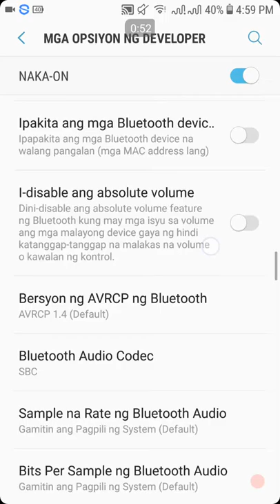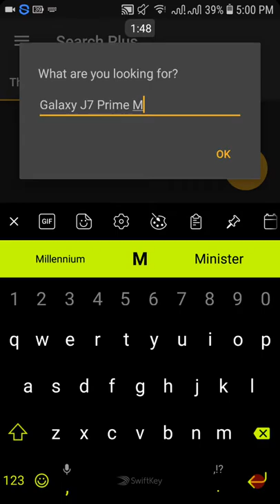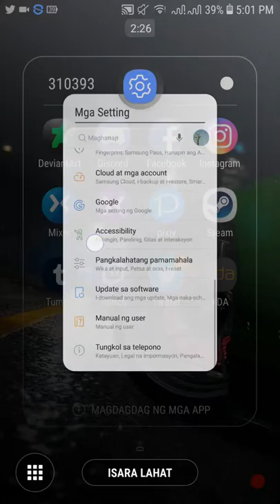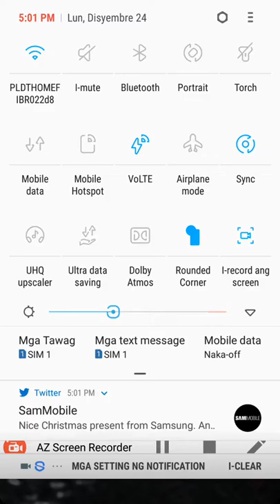Millennium ROM V2 For Galaxy J7 Prime SM-G610F-M-Y (Video Link in Description)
(Don't take my video down seriously!!)
Credits to Dougl@s123

Here's the video to how to install the ROM